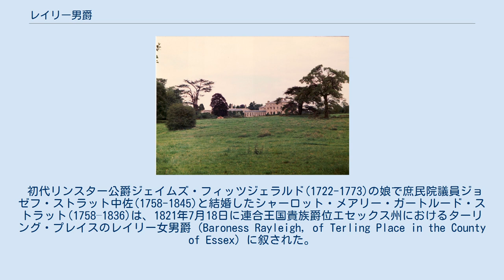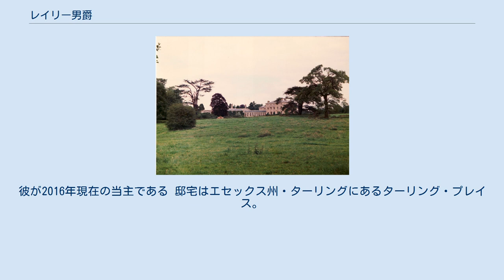レイリー男爵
ジョン・ウィリアム・ストラット
レイリー男爵家の邸宅ターリング・プレイス レイリー男爵（英: Baron Rayleigh）は、連合王国貴族の男爵位。
 シャーロット・ストラットが1821年に叙されたのに始まる。
 初代リンスター公爵ジェイムズ・フィッツジェラルド(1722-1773)の娘で庶民院議員ジョゼフ・ストラット中佐(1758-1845)と結婚したシャーロット・メアリー・ガートルード・ストラット(1758–1836)は、1821年7月18日に連合王国貴族爵位エセックス州におけるターリング・プレイスのレイリー女男爵（Baroness Rayleigh, of Terling Place in the County of Essex）に叙された。
 初代女男爵の死後、その長男のジョン・ジェイムズ・ストラット(1796–1873)が2代男爵を継承した。
 2代男爵の死後、その長男ジョン・ウィリアム・ストラット(1842–1919)が3代男爵位を継承した。
彼は物理学者として著名でノーベル物理学賞を受賞した。
一般に「レイリー卿」というとこの第3代レイリー卿を指すことが多い。
 3代男爵の死後、ロバート・ジョン・ストラット(1875–1947)が4代男爵を継承。
彼の死後はその長男ジョン・アーサー・ストラット(1908–1988)が5代男爵を継承した。
彼には子供がなかったため、彼の死後は甥（4代男爵の次男チャールズの長男）にあたるジョン・ジェラルド・ストラット(1960-)が6代男爵を継承した。
彼が2016年現在の当主である 邸宅はエセックス州・ターリングにあるターリング・プレイス。